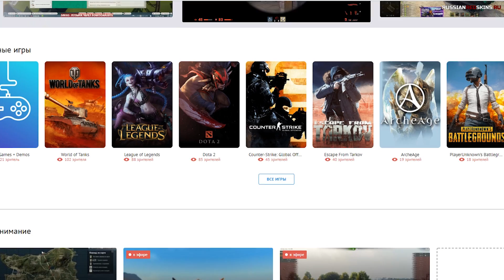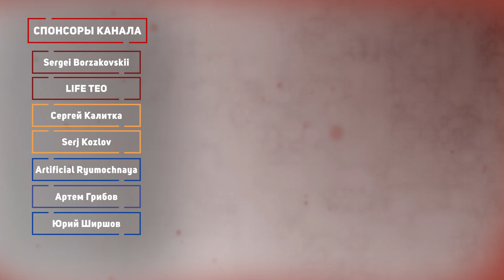НОВАЯ BioShock ВЫЙДЕТ В 2020 ГОДУ. ИГРА МОЖЕТ БЫТЬ ПЛОХОЙ?!